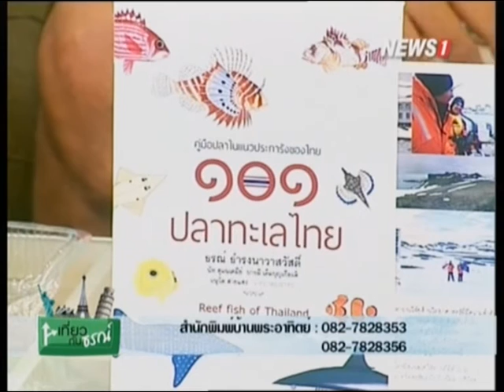เที่ยวกับธรณ์ "พาเที่ยวปารีส" ช่วงที่2 13/03/2016